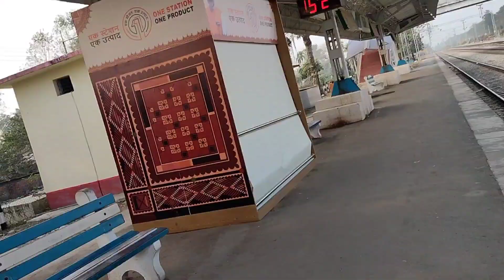BANARHAT RAILWAY STATION!!!बनारहाट रेलवे स्टेशन !!!🚇🚇🚇DWIVEDIVLOGS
hello friends this is mithlesh Kumar Dubey known as dwivedi vlogs

here you will get all daily rated vlogs